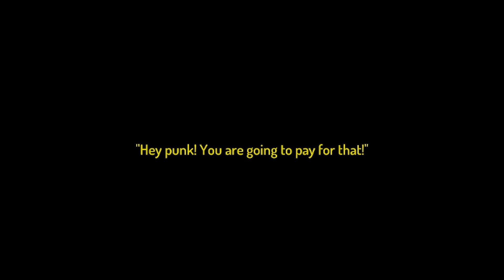Wrecked Cars - Telepathic Teimo | My Summer Car Shenanigans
Scrap goodness.